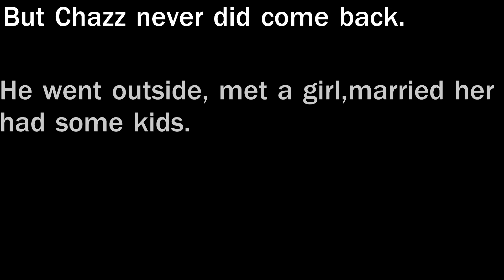DARK SOULS 3 FUNNY MOMENTS